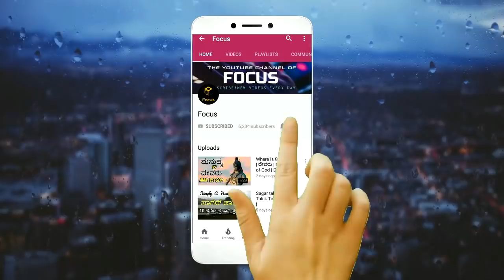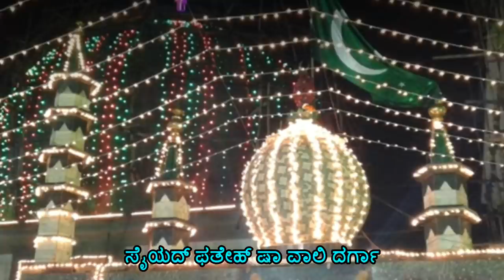Hubli Dharwad | ಹುಬ್ಬಳ್ಳಿ - ಧಾರವಾಡ | Hubballi | Hubli News